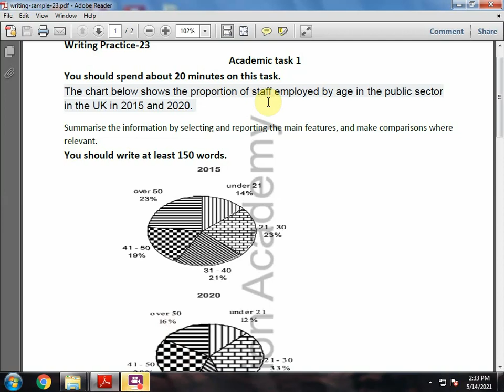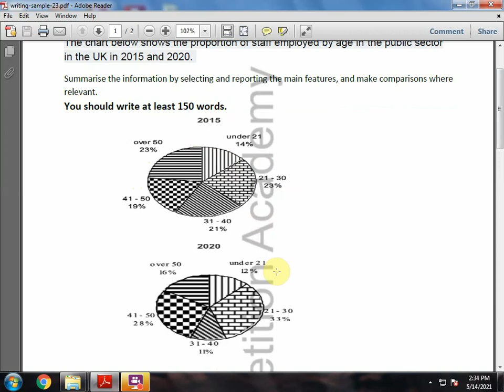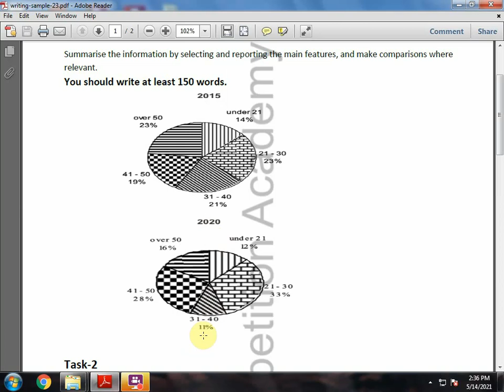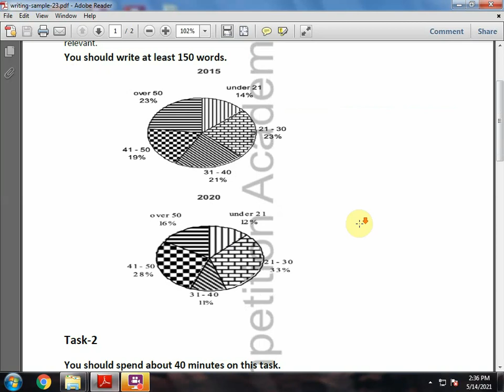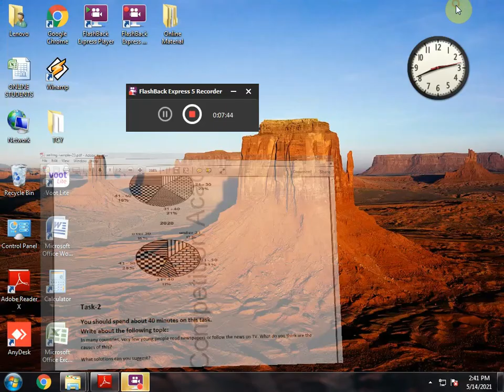Day 15 writing description